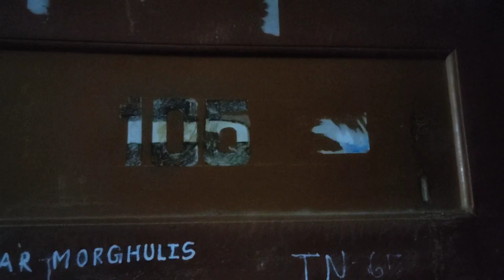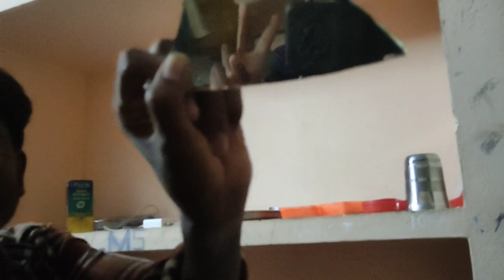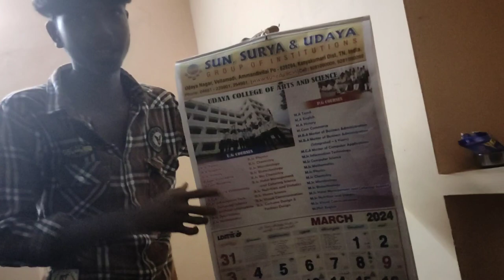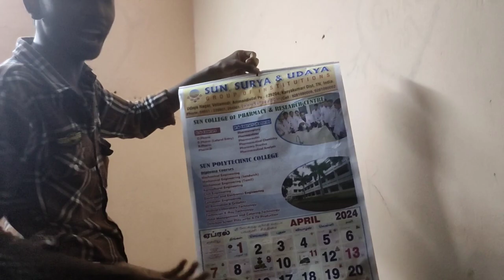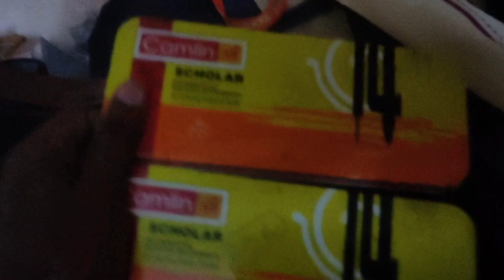Hostel room tour | part 2 | my hostel room tour part 2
GAMING WITH SURENDAR

SURENDAR YT:
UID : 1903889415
name : SURENDAR 𝐘𝐓

Namma Guild ID :

free fire game play and free fire commentry
Free fire tips and tricks
தமிழ்
GAMING WITH SURENDAR (GWS)
- funny game play
- funny commentry
- mokka commentary
- time pass
- no elite pass🤣😂
This video is free fire tamil nadu fastest player
This video is free fire tamil status
This video is free fire tamil meaning
This video is free fire tamil nadu pro player

@Nellai gaming @TGB @TGB SPEED @TGB RAP @TGB GANDALF @TGB SIRUTHA @TGB SINGAM @Knockout Tamilan @Back To Gaming @Maranamass Gaming @HARI SCAR @GAMING WITH HARI @Devil gaming @RED777 FF @TN TAMIL YT @Herprince yt @Gaming Tamizhan

This video is free fire tamil video
This video is who is the king of free fire tamil nadu
This video is free fire tamil tik tok
This video is how to get hip hop bundle in free fire tamil
free fire,free fire tamil,free fire new event,free fire attacking gameplay,free fire fist fight,free fire new update,free fire new update tamil,rj rock,
TamilTubers Gaming
TamilTubers gaming channel
Tamil Tubers
tamiltubers sensitivity